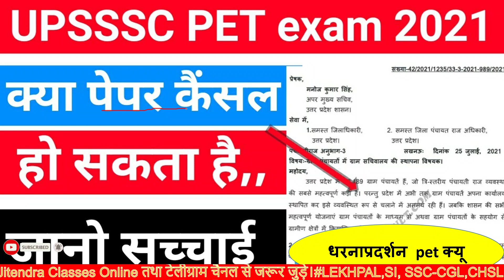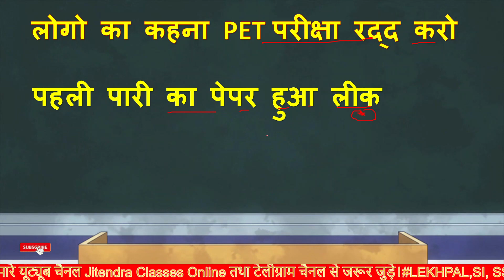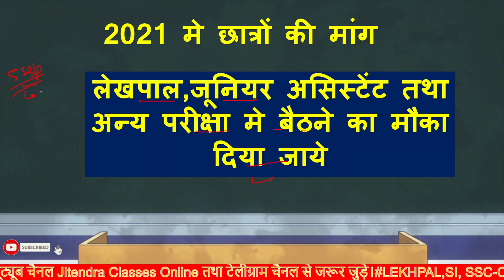up pet latest update today|up pet latest news today|upsssc pet latest update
छात्र संगठन ग्रुप
up_pet_भर्ती_सबसे_बड़ी_अपडेट|upsssc pet latest news today|up pet latest news today 2021
pet latest news today
up pet exam cancelled 2021
up pet expected cut off 2021
up pet expected cut off

upsssc pet answer key latest news, upsssc pet result news, upsssc lekhpal bharti latest news, upsssc vacancy latest news, upsssc mandi parishad result news, upsssc vdo latest exam date, upsssc aso latest news

upsssc pet exam news today
upsssc pet latest news today
up pet exam latest news today
up pet Examnation center list हुई जारी
up pet एडमिट कार्ड की तिथि जारी
up pet admid card link
up pet center list
upsssc latest news today
upsssc latest news today pet
upsssc pet exam latest update
Jitendra classes online#upssscpetexpectedcutoff2021
lekhpal ke liye pet safe score
upsssc pet expected cut off ashish sir
rajasva lekhpal ke liye pet safe score kitna hoga
upsssc pet lekhpal safe score
upsssc pet merit list 2021
upsssc pet sambhavit cut off
upsssc pet rajasva lekhpal safe score
lekhpal syllabus

upsssc pet cutoff kya rahegi
upsssc pet cutoff kaise banegi
upsssc pet expected cutoff , upsssc pet cutoff , upsssc pet exam cutoff 2021, upsssc pet exam expected cutoff
upsssc pet kitni jayegi
pet cutoff kya jayegi